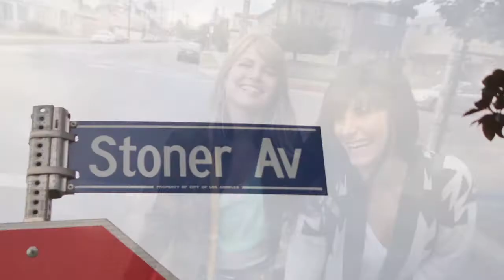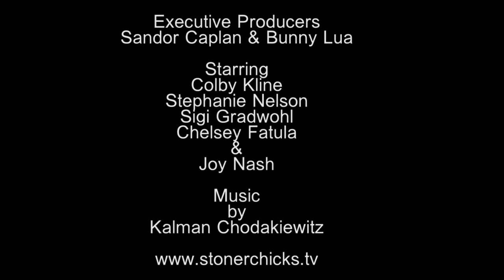Stoner Chicks: The Charlie Sheen Episode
The weed store girls come into the smoke shop to get a gift for Charlie Sheen.